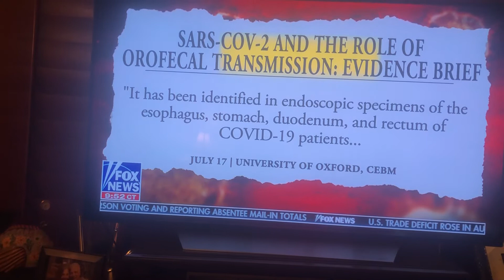Harvey Risch tonite on Ingraham_100620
CDC mistakes